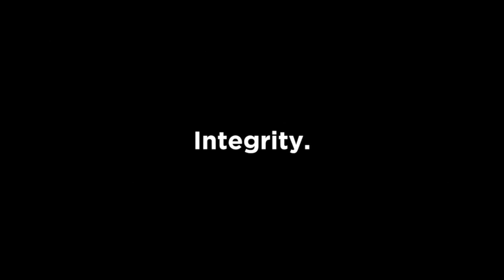150 Triller Place, Oakville - Luxury Real Estate by Goodale Miller Team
SOLD
Situated on a quiet cul-de-sac in the highly sought after Bronte area, this stunning family home is only a short walk to Bronte Harbour & Bronte Village.

As you enter the front door, you immediately notice the spacious foyer, quality hardwood flooring and perfectly crafted finishes throughout. To the right, a welcoming dining room awaits future gatherings and opens to the efficiently laid out chef's kitchen that includes timeless white cabinetry, high-end stainless steel appliances, and a practical breakfast area that walks out to your relaxing backyard oasis. The great room showcases incredible built-in shelving and a wood burning fireplace to fill your home with a comforting scent. The useful main floor laundry and powder room complete this level. Moving upstairs, you visit 4 nicely sized bedrooms, including the primary with a wonderful walk-in closet and newly renovated washroom. A massive shared washroom with double sinks and heated floors provides both style and comfort to unwind after your day.

Making your way down to the basement level, a rec room, office area, additional bedroom, 3-piece washroom and storage room demonstrate an efficient use of space. You couldn't ask for a more beautiful backyard for entertaining friends and family with a heated inground pool and patio area. This property will not disappoint as you discover all it has to offer!

Goodale Miller Team - Century 21 Miller Real Estate Ltd
9-209 Speers Rd, Oakville, ON L6K 0H5